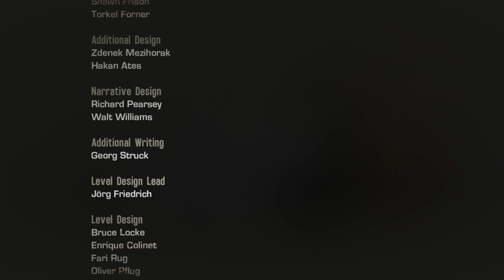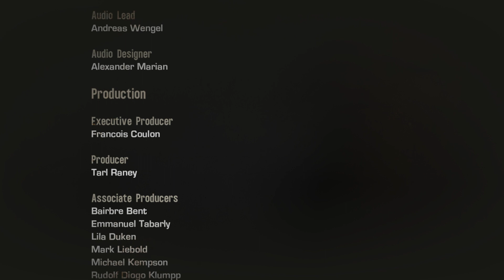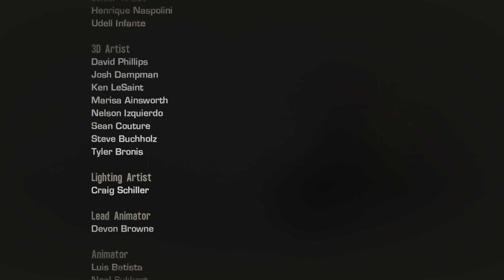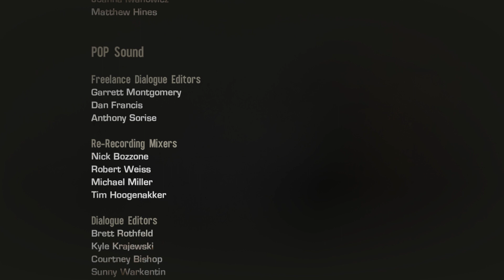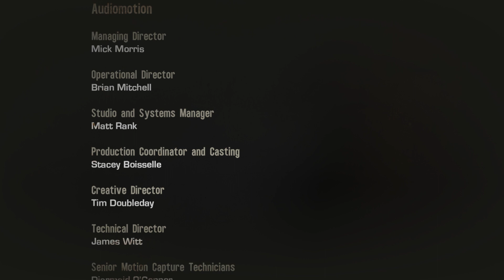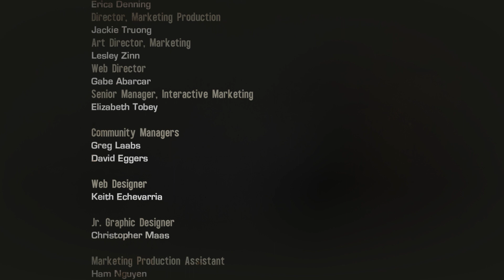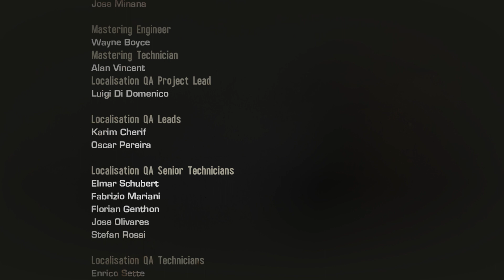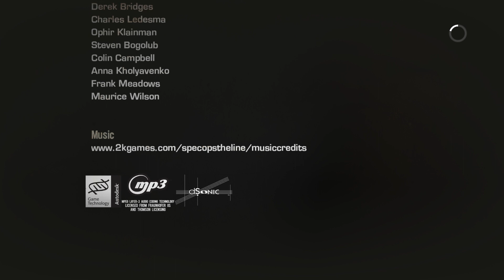Spec Ops: The Line - Chapter 15